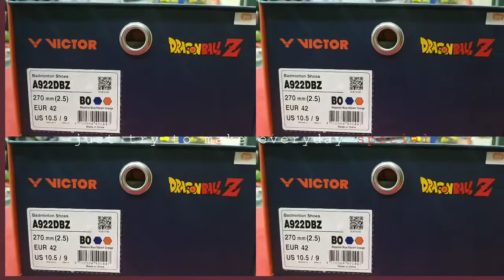Sepatu Badminton Victor A922 DBZ DRAGON BALL Z LIMITED EDITION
Sepatu Badminton Victor A922 DBZ DRAGON BALL Z
LIMITED EDITION

Sepatu All-round Type terbaru VICTOR A922 siap memberikan pengalaman terbaik dengan tampilan dan teknologi terbaru!

Ini pertama kalinya VICTOR menerapkan teknologi DIGITKNIT ke sepatu bulutangkis. Di bagian upper, desainer dapat menerapkan kreativitas dengan menjalin dan melapisi garis diagonal 60 derajat dengan kain rajutan. Ini tidak hanya memberikan perlindungan lengkap tetapi juga efek visual yang unik.

Bagian kulit atas A922 terbuat dari fabrics DIGITKNIT yang lembut dengan 20% fabric karet lentur, yang membantu bahan agar pas dan mensupport kaki dengan lebih baik, sementara memberikan kekuatan yang luar biasa bersama dengan struktur interior. Terlebih lagi, dengan fabric rajutan yang lebih breathable daripada kulit. Semua upaya telah dilakukan untuk memastikan kenyamanan terbaik.

“Less is more” jelas merupakan deskripsi yang tepat untuk A922 dengan desain yang simple dan stylish namun canggih secara fungsional. Berbeda dari penampilan dan nuansa yang ada di pasaran, VICTOR menghadirkan pengalaman trendsetter dengan A922. Pastikan untuk mencobanya!

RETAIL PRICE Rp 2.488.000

FREE Cover Sepatu
Spesifikasi produk
Outsole VSR Rubber
Midsole Light Resilient EVA＋ENERGYMAX 3.0＋TPU ＋Carbon Power＋Solid EVA
Upper :DigitKnit + V-Tough PU

ORIGINAL PRODUCT

READY Size : 40 sd 45